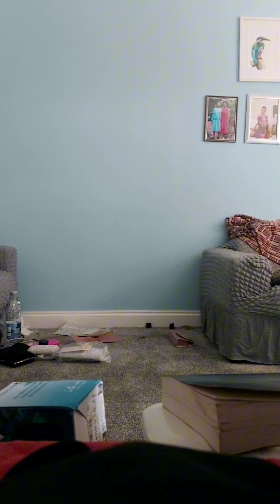F@ke sn@ke prank on my daughter went terribly wr@ng